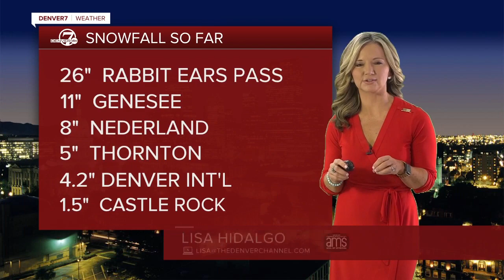Broomfield officer stops at sledding hill - clocks the speeds!